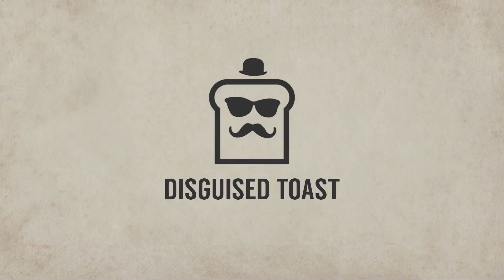6 Dark Stars but KARMA is THE CARRY!? | TFT Galaxies Guide | Teamfight Tactics Set 3 | LoL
Disguised Toast guides you how you can use Karma and her giant shield to beat your opponents with this 6 Dark Star TFT set 3 build. Enjoy some more fresh Teamfight Tactics Galaxies Action!